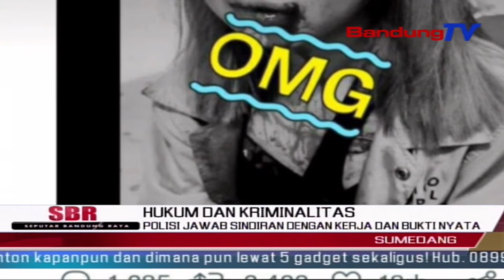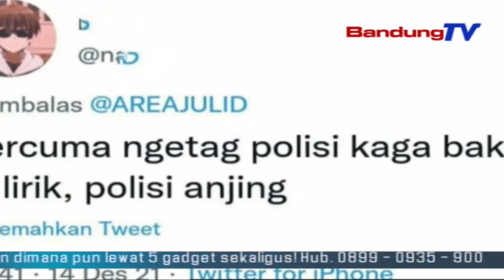Polisi Jawab Sindiran Dengan Kerja Dan Bukti Nyata | SBR | BANDUNGTV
SBR | BANDUNGTV | IRFAN RAMANDA | Pihak Kepolisian Resort Sumedang Jawa Barat Menganggap,Sindiran Maupun Hastag Yang Beredar,Mengenai Kinerja Kepolisian Di Wilayah Sumedang,Sebagai Bahan Acuan Dan Masukan,Bagi Pihak Kepolisian,Untuk Lebih Memperbaiki Kinerja Dan Pelayanan Kepada Warga Masyarakat.